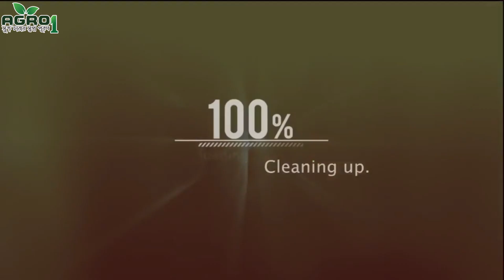নতুন কৃষি উদ্যোক্তাদের সম্পূর্ণ সমাধান মিলছে এগ্রো ওয়ানে | Agro One- একটি আধুনিক কৃষি প্রচেষ্টা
📞📞চারা পেতে যোগাযোগ করুন: ০১৩২১৫১০৫০৪
পরামর্শঃ ০১৭১৮৪৮৮৯৭৪